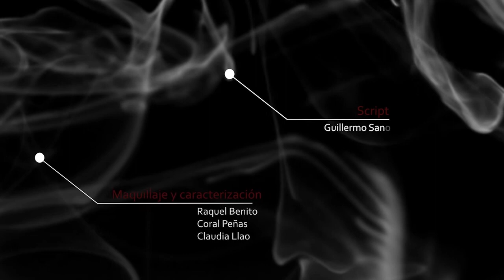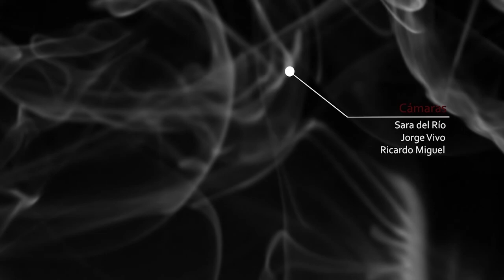CORTOMETRAJE - UNDER THE STAIRS -JAVIER MOYANO-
CORTOMETRAJE - UNDER THE STAIRS
de Gonzalo Sanzhace 1 año 1.233 reproducciones
Cortometraje de terror Under The Stairs Corto de Oro, Ganador del 2º Certamen